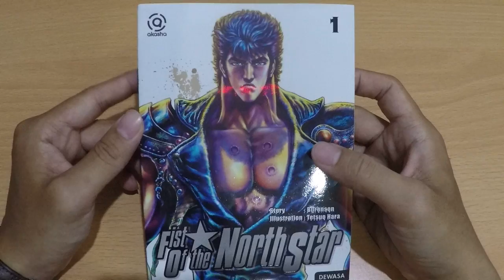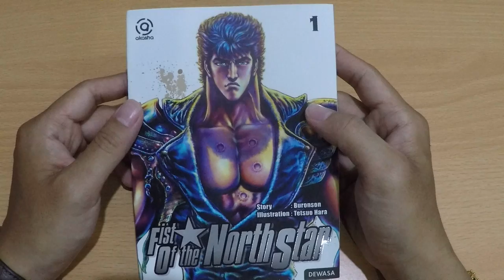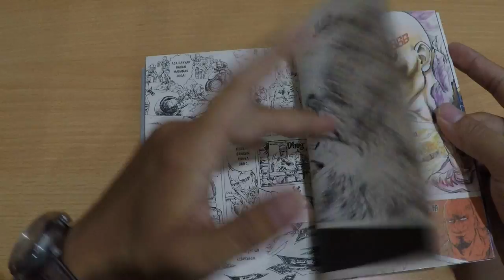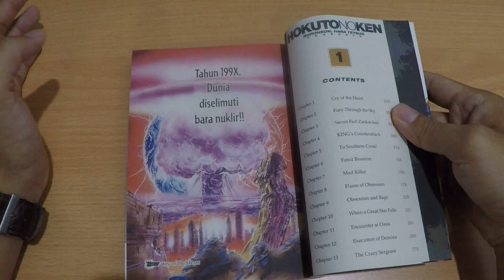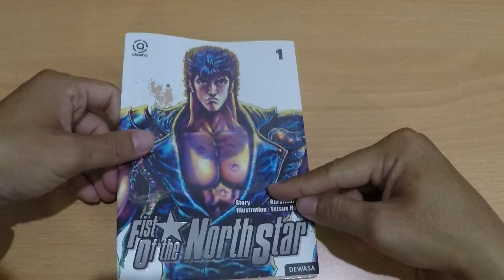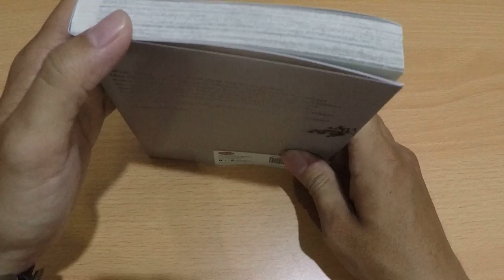REVIEW KOMIK FIST OF THE NORTH STAR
JUDUL FIST OF THE NORTH STAR
PENERBIT AKASHA
PENGARANG BURONSON // TETSUO HARA